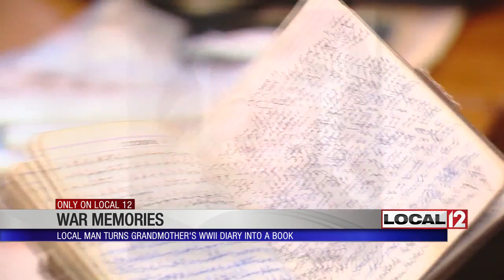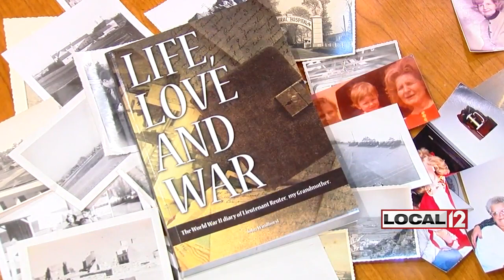Local man turns grandmother's WWII-era diary into book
CINCINNATI (WKRC) – The Japanese attack at Pearl Harbor prompted thousands of Americans to join branches of the military.

A young West Side woman was one them. She was also a registered nurse. Arlene Reuter would eventually earn the rank of lieutenant in the Army. During her time in Africa, France and England, Reuter kept a diary.

On the first day of service, she wrote “Dear diary, 1942, we’re in the army now.”

Reuter married after the war, taking the last name Windhorst. Her grandson, Johnny Windhorst, says he remembers being a kid and talking to his grandmother about her time in the war.

“As I became more interested in what she did in the war, the memories were slipping away from her,” said Windhorst.

As she got older, Windhorst says his grandmother suffered from Alzheimer’s and dementia. She died in 2007. After her death, Windhorst says he found her diary from the war.

“It’s really about a 22-year-old girl who’s serving her country and just trying to find love and live her life,” said Windhorst. “It was really cool to see that side of your grandma. She kept a lot of the dark stuff out of it.”

The diary starts in September of 1942 and ends in December of 1945. One story sticks out to Windhorst:

“She kept it personal, she had some hard times in the war,” said Windhorst. “We always heard about how my grandmother almost married someone else.”

Two days in July of 1943, Reuter wrote of the idea of marriage one day and tragedy the next.

“She doesn’t get into it because she’s not telling the story. She’s just writing down her thoughts. As you read through it, you realize he just died,” said Reuter.

Not every memory is that heavy. There are times at the movies, singing on trains with the troops and highlights of travel.

Windhorst spent three years transcribing the diary and eventually made a book of the entries as a gift to the family.

“We surprised my parents, my uncle, cousin and sister. They were blown away,” said Windhorst.

You can find the book on Amazon.